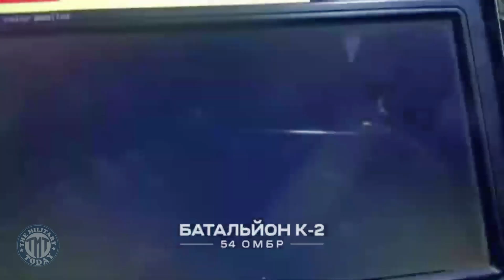Brutal Ambush!!! Ukrainian troops using Drones bombing 342 Russian Soldiers in trenches near Bakhmut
Drone footage from a unit of Ukraine’s 92nd mechanized brigade, published by the Wall Street Journal, shows the surrender taking place in a trench in the eastern city of Bakhmut